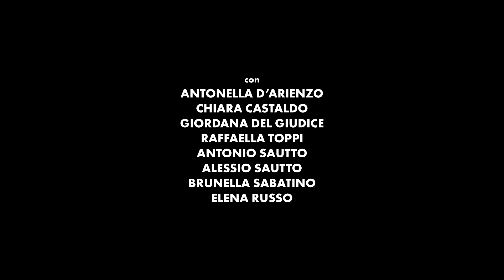Muràl - Habits [OFFICIAL VIDEOCLIP]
Il videoclip ufficiale di "Habits", singolo d'esordio dei Muràl.

Testo di Michele Durante
Musica: Michele Durante, Diego Varchetta, Francesco Caliendo, Saverio Serpico, Lorenzo Ferrara

Videoclip: Stefano Riccio
Grafica ed editing: Francesco Eurito

Un ringraziamento speciale a Francesca De Lucia, protagonista del videoclip, ed a tutte le persone che hanno collaborato alla realizzazione di questo primo passo.

I Muràl sono:
Diego Varchetta - batteria
Francesco Caliendo - chitarre
Saverio Serpico - tastiere
Lorenzo Ferrara - basso
Michele Durante - voce

HABITS
I've just stopped
I’ve just stopped
My feet don’t touch the ground
I need a home
Oh darling, please I’m alone

In my habits
In my soul
I fall down, down, down, down
In my chest
In my bones
I can’t wake up, up, up

I’m in the darkest part of the forest
I’m in the deepest part of the abyss
You were
The only thing that I found

I swim
I swim
Every day against the current
Cold water
Like winter’s wind
Like snow on the lips

In my habits
In my soul
In my chest

You were
Darling please I’m alone

In my habits
In my soul
In my chest
In my bones
Wake up, up, up